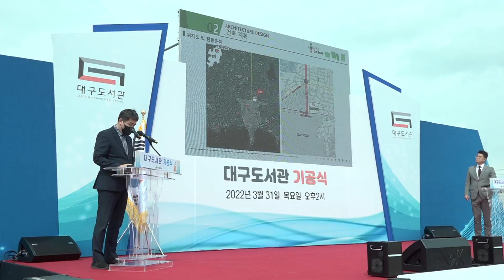[대구시(시장 권영진)]220331 대구도서관 기공식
대구도서관 기공식